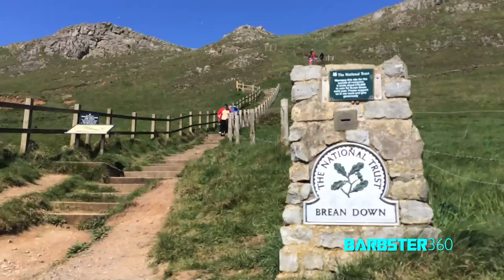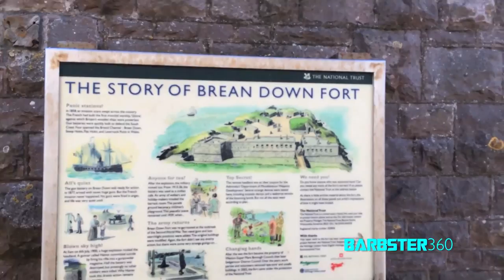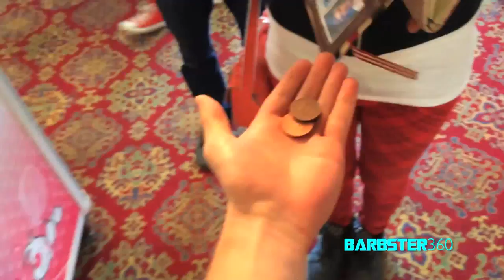CRAZY GOLF CROCODILE ATTACK!! vlog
a fun Vlog from Brean downs fort and Brean adventure park!!